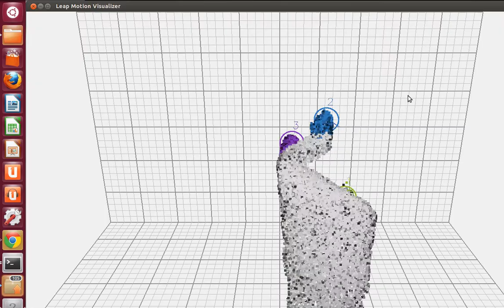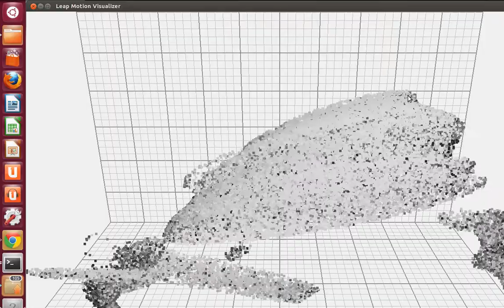Leap points cloud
Visualization of Leapmotion point cloud.